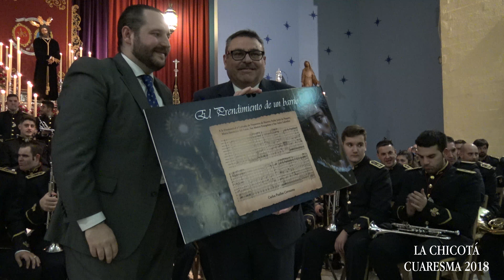[4K] Concierto de A.M.Encarnación en Hdad.Pino Montano 24-02-2018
Precioso concierto de la A.M.Encarnacion en la iglesia de San Isidro Labrador (Pino Montano) para culminar el quinario del Ntro.Padre Jesus de Nazaret de la Hermandad de Pino Montano.
Y el estreno de la marcha: El Prendimiento de un Barrio
Marchas:
*Jesus de Nazaret (Francisco David Álvarez Barroso)
*Dolores y Misericordia (Manuel Rodríguez Ruiz)
*La oración en el huerto (Agripino Lozano Perea)
*Costaleros de Nazaret (Ildefonso Luis Poley Morales)
*De Nazaret a Sevilla (Raul Garrido Torres)
*El Prendimiento de un Barrio (Carlos Puelles Cervantes)
*Himno Nacional